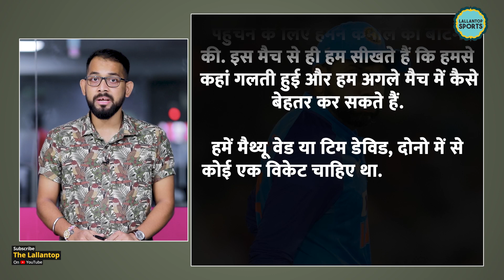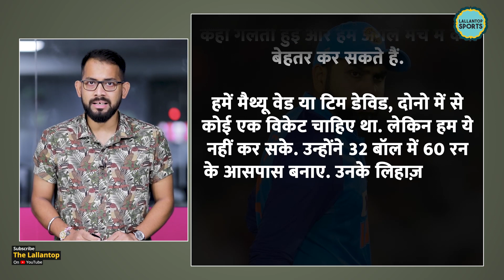Rohit Sharma ने Team India की हार के लिए किसे बताया जिम्मेदार?|IND vs AUS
Australia beat Team India by 4 wickets in the first T20I. Batting first India scored 208/6 but the hosts failed to defend this big total as Australia sealed a 1-0 series lead in Mohali. after the match Rohit sharma admitted that the bowlers were not up to the mark and the fielding did not help as well. He also praised the batters for posting a 200-plus score. he said, I don't think we bowled well. 200 is a good score to defend, and we didn't take our chances on the field. It was a great effort from our batters, but the bowlers were not quite there. The Indian captain also credited Australia for the way they batted.

Edited by:Mohan